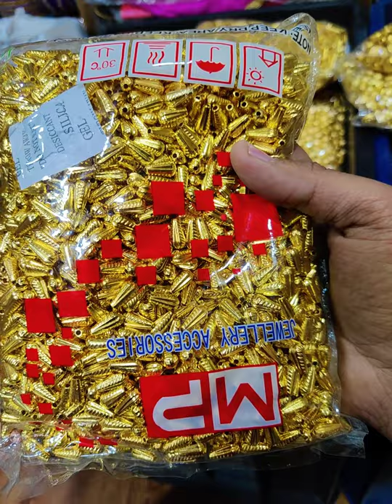Wholesale business of ccb beads in Hyderabad